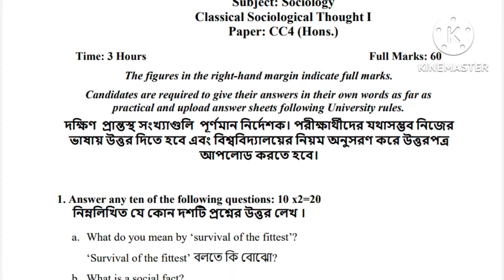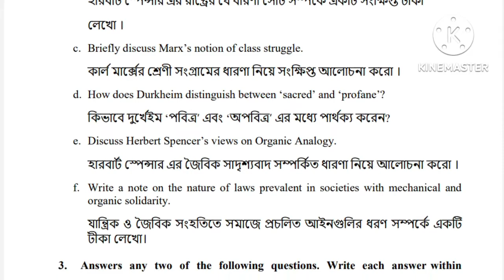B.Sc 2nd Sem Honours Question Paper-2022// Sub-Sociology// Paper-(CC-4)//Burdwan University